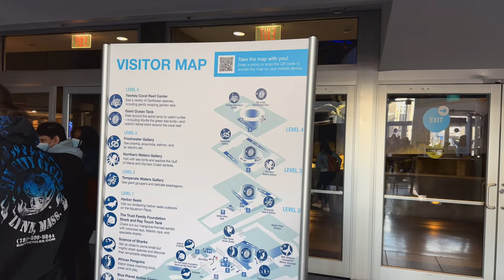New England Aquarium Tour in Boston (Giant Ocean Tank, Penguins, Sea Lions & More)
With a four story 200,000 gallon giant ocean tank with a giant coral reef inside it, the New England Aquarium is a must visit in Boston, Massachusetts.  Come on our virtual video tour as we check out penguins, sea lions, jellyfish, lionfish, sea dragons, clownfish and more.  Located on the downtown waterfront, you can get tickets online or in person and will cost you $39 for an adult, $30 for children and $37 for college students and senior citizens. The entire aquarium should only take about an hour or two to see everything. The lionfish were probably one of more cool looking fish we saw while visiting and we really found the walkway layout interesting, even if it was a small aquarium on the whole. Other info - the sea lion exhibit is located outside and we did not see any seals or sharks.